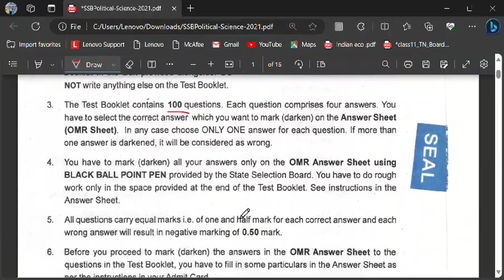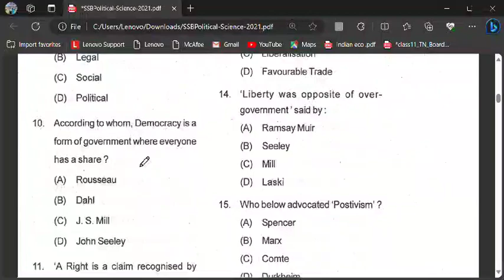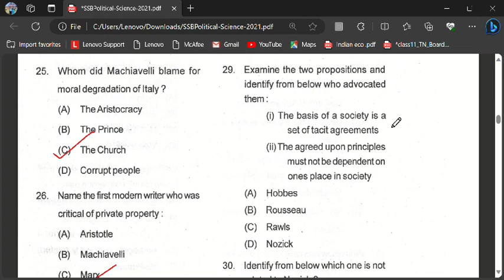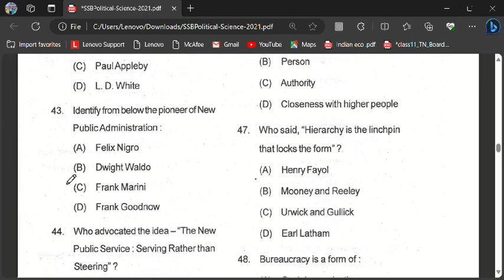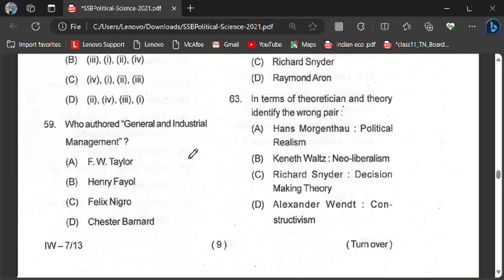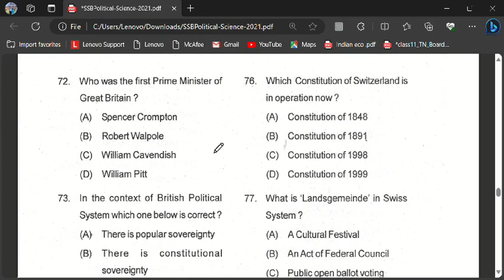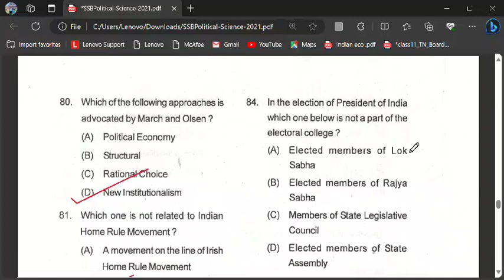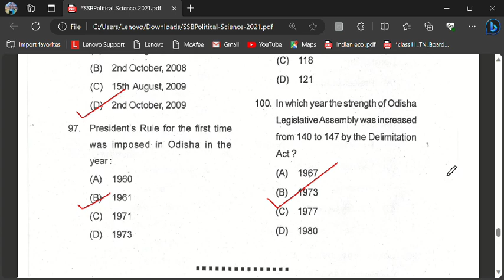STATE SELECTION BOARD LECTURER PREVIOUS YEAR POLITICAL SCIENCE QUESTION PAPER DETAILED ANALYSIS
ODISHA SSB LECTURER PREVIOUS YEAR QUESTION PAPER ANALYSIS 🔥